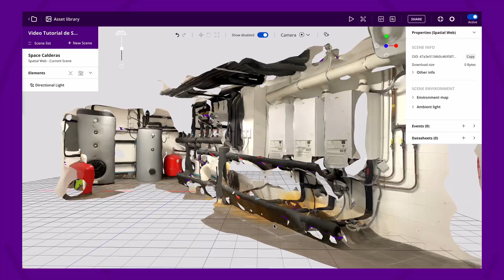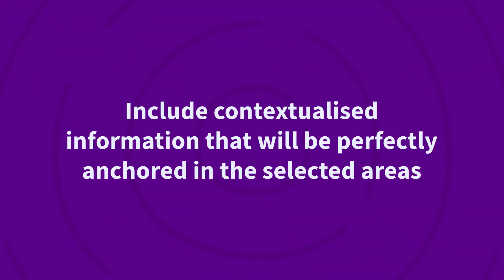Spatial web AR for industrial environments - Boiler room - AR content anchored to the Space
Spatial computing is here to help you create amazing experiences in the industrial world. Including content anchored to different areas where operators must perform some of their day-to-day tasks never has been easier.

With our Spatial AR technology you can now add valuable experiences, with contextual information, include checklists, questionaries, and digilalise the areas of these locations.

Give your customers a completely new way make more efficient work, to learn faster, and to perform maintenance and inspection activities with our visual tool.

Start now to enter the era of spatial computing.

Try the Free Plan and create your experience in record time!